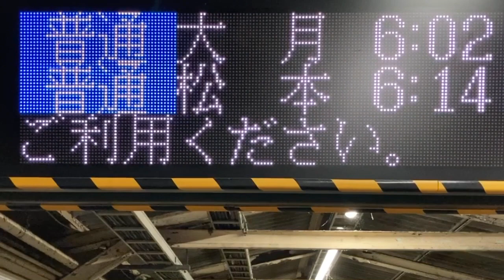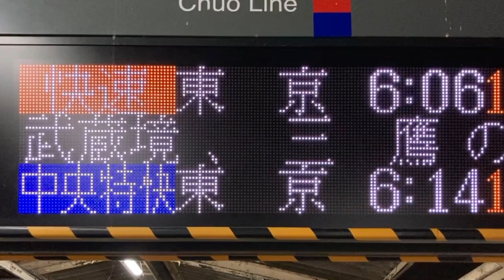【カルチ 明朝体16x16 スクロールフォント確認用】JR東日本 高尾駅 ホーム 発車標(LED電光掲示板)